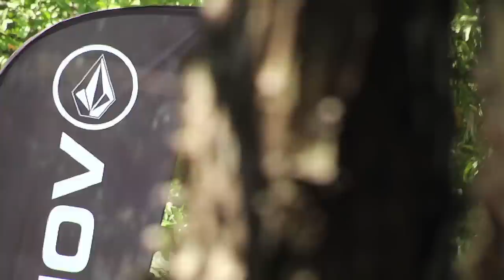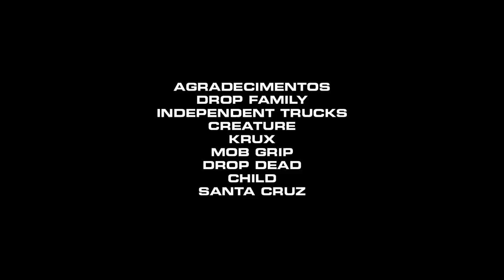VOLCOM ANIMAIS NA PISTA BRASIL SKATE CAMP SOROCABA SP BRASIL